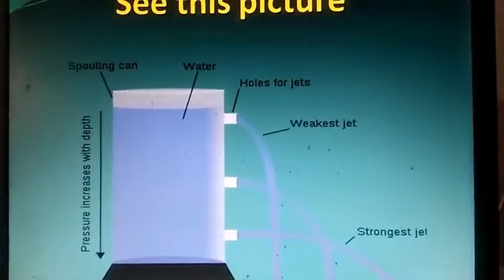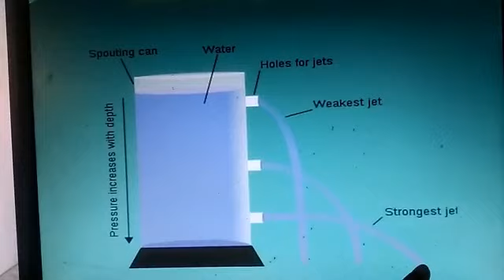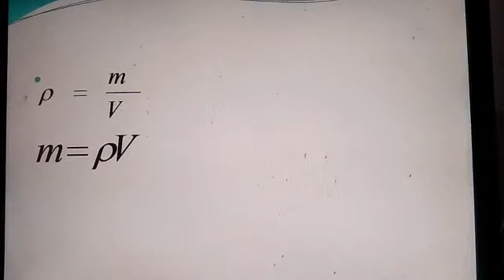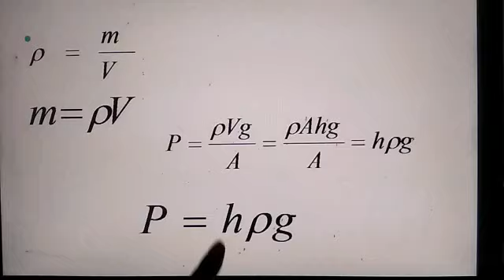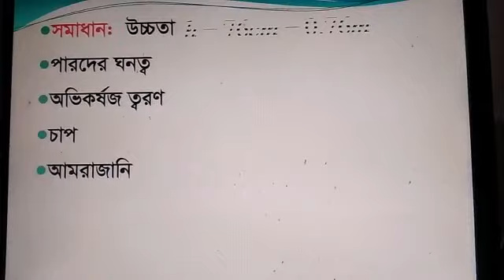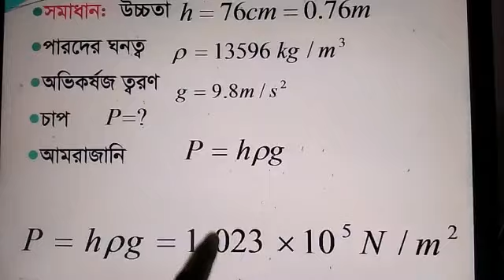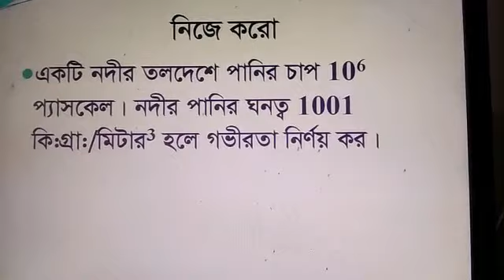Class: IX & X; Chapter: 5; Topic: Pressure of Liquids; Physics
Physics: Pressure of Liquids